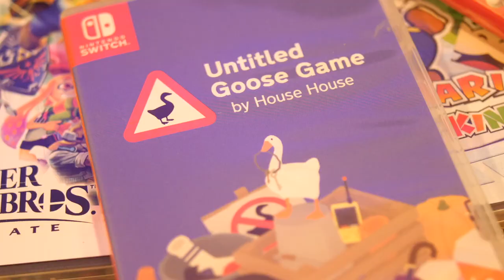Top 10 Co-Op Puzzle Games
Get ready to team up and put your problem-solving skills to the test as we dive into the realm of cooperative puzzle games. From dynamic pairs tackling intricate mazes to imaginative collaborations unraveling perplexing riddles, these games offer a delightful mix of humor, creativity, and mind-bending challenges.

00:00 - Intro
00:23 - Human Fall Flat
00:56 - Untitled Goose Game
01:38 - Pikuniku
02:27 - Ibb & Obb
03:13 - TooDee and TopDee
03:51 - Biped
04:36 - Snipperclips
05:15 - Deathsquared
05:59 - Ilomilo
06:38 - Portal 2